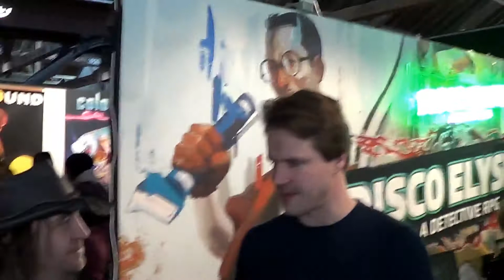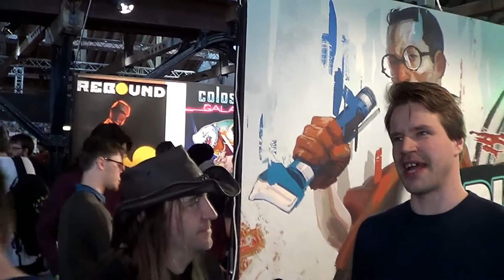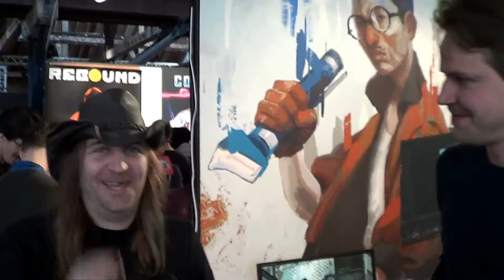Disco Elysium @ EGX Rezzed 2018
Disco Elysium (formerly called No Truce with the Furies) was on show at EGX 2018 and hopes to transform the detective genre.

A deep, Scandinavian noir,  narrative-driven game that allows players to evolve the character and personality based on the decisions they make in the beautiful setting of Elysium